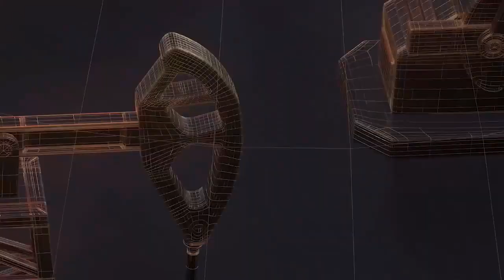10 जून से बोरवेल में फंसे राहुल को बचाने रेस्क्यू की टीम लगातार काम कर रही है II TODAY24 NEWS II